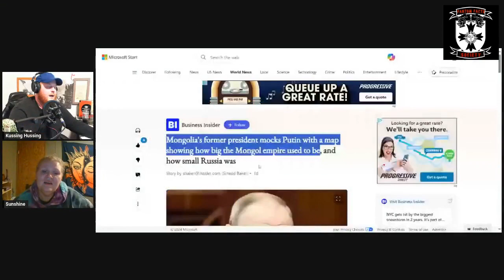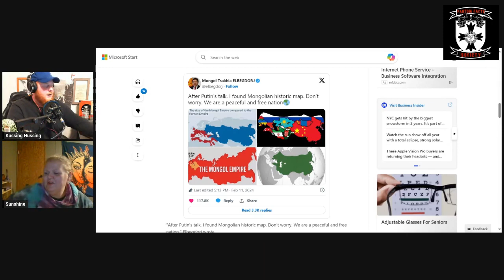Genghis Kahn and his widowed daughters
How did Genghis Kahn conquer land so quickly? Only with the help of his daughters!